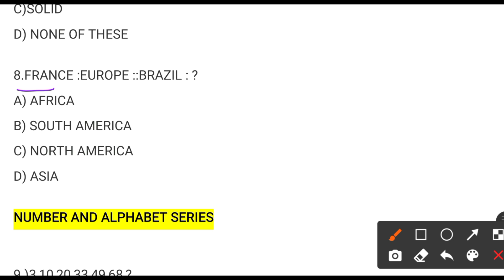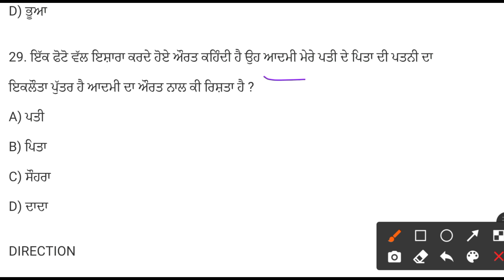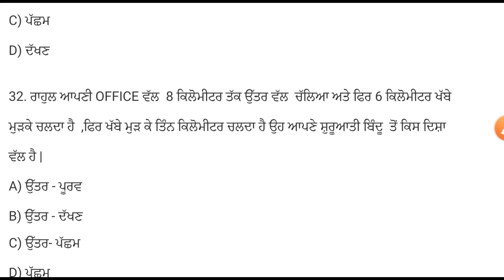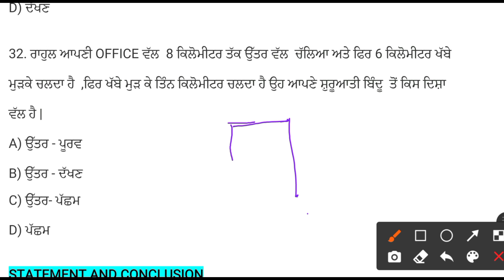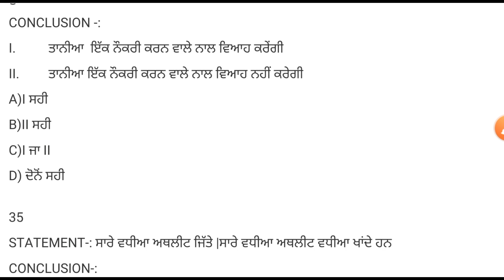psssb clerk complete reasoning set - 1 . psssb math and reasoning